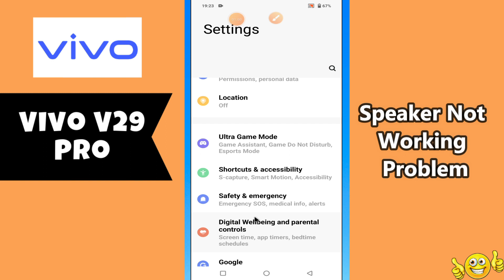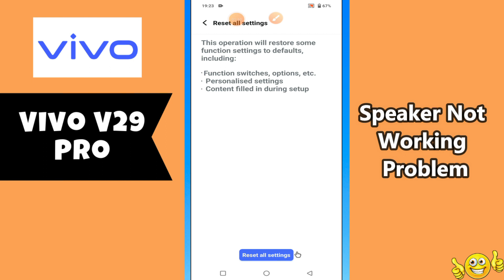Speaker Not Working Problem Vivo V29 Pro || How to solve speaker problems {V2251}